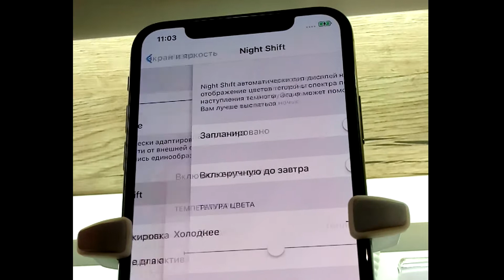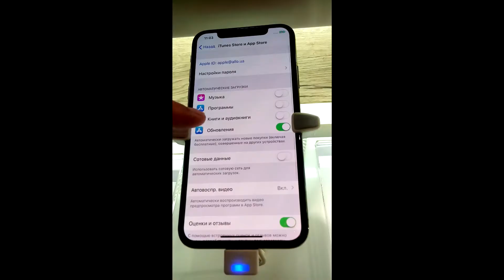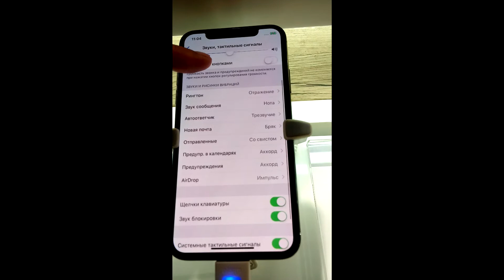iPhone X. Беглый обзор меню. Экран, камера. Обзор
P.S.